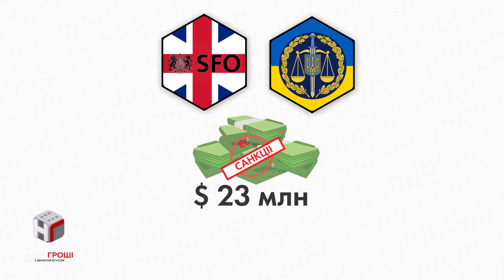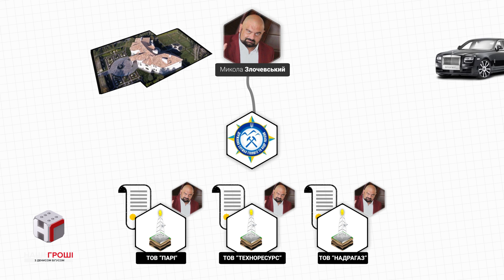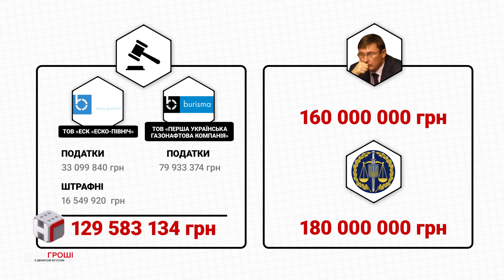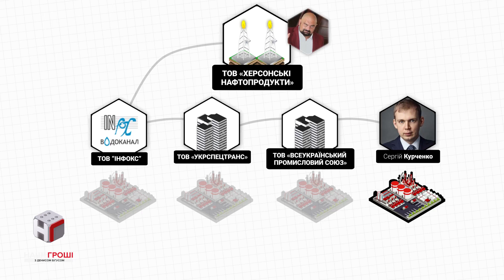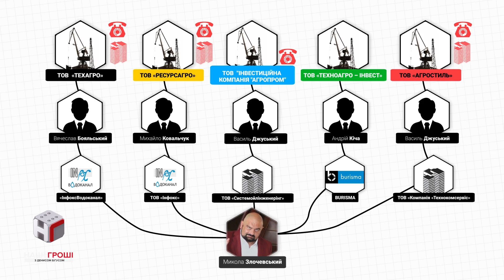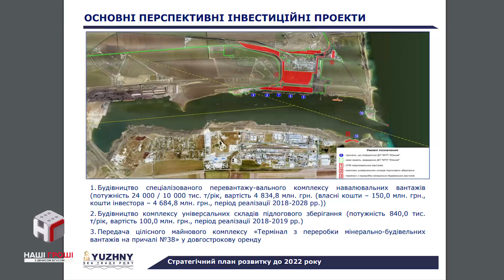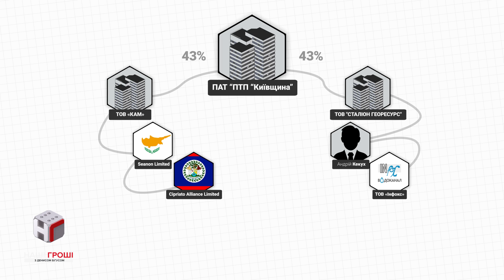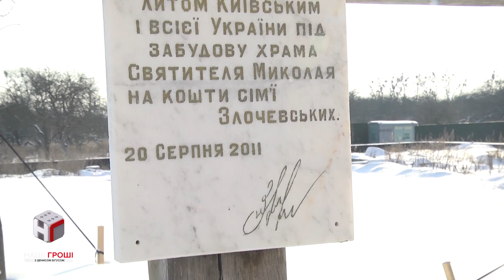Наші гроші. Повернення одіозного Миколи Злочевського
Новина про повернення Миколи Злочевського з’явилася місяць тому. Ще буквально на початку року опальний екс-міністр був у бігах, ну, принаймні, всім так здавалося. Насправді ж ще у вересні Злочевського зняли з розшуку і місяць тому новина за новиною: всі кримінальні провадження закрито, Злочевський повертається.

Один з найбільш одіозних міністрів часів Януковича, Микола Злочевський устиг засвітитися у цілій низці корупційних історій. Його міністерство пиляло на тендерах десятки мільйонів, його підлеглі видавали ліцензії його ж фірмам, ці самі фірми косили від податків. Загалом по Злочевському, його фірмах і його міністерству відкрили 6 кримінальних проваджень. Щоб поховати їх усі лише за 4 роки правоохоронцям довелося докласти чимало зусиль.

Про зв’язок опального Злочевського з Ігорем Кононенком та оточенням Президента України Петра Порошенка, дивіться у цьому випуску програми "Наші гроші" з Денисом Бігусом.